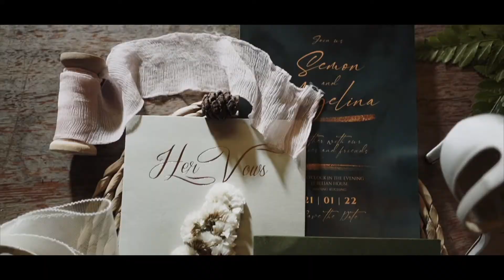Semon + Angelina Wedding Highlights - D'Belian House, Kuching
Semon and Angelina’s special day took place in Kuching. The groom hailing from China and a bride from Bintulu celebrate their union in a quaint house known as D'Belian. It was touching to see the happy couple so overjoyed to have their wedding in the scenic landscapes of our little town.

Thanks for all the fun, not to mention the truly touching speech spoken out that night. Congratulations, Semon & Angelina! We wish you only the best.